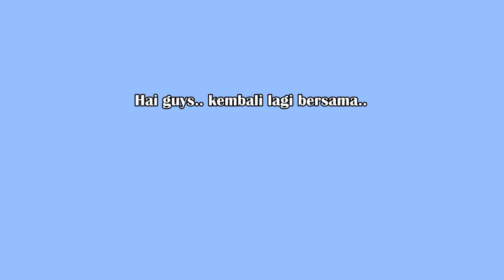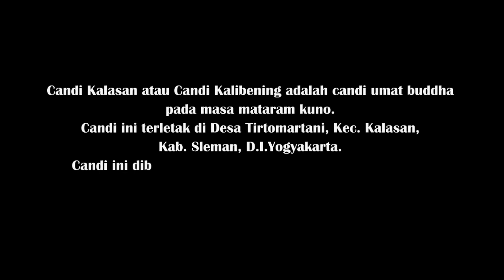Candi Kalasan, Bangunan Buddha Tempat Pemujaan Dewi Tara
Vlogger Kampung:
Candi Kalasan atau Candi Kalibening adalah candi buddha yg terletak di Desa Tirtomartani, Kecamatan Kalasan, Kabupaten Sleman, Daerah Istimewa Yogyakarta.
candi ini dibangun pada masa Maharaja Tejapurnapana Panangkaran (Rakai Panangkaran) sebagai tempat pemujaan bagi Dewi Tara.

ok jika kalian suka video ini, silahkan like, coment and share!